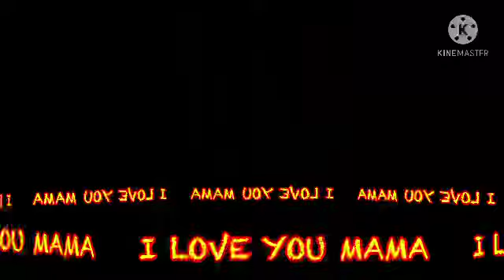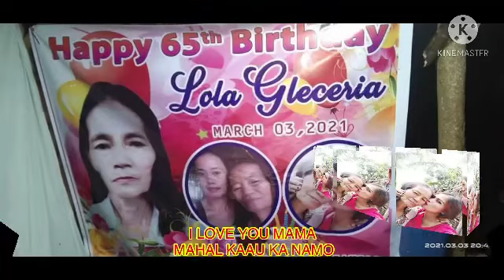SIMPLE 65TH BIRTHDAY CELEBRATION SA MAHAL NAMING INA|| HAPPY HAPPY BIRTHDAY MAMA WE LOVE YOU ♥️🎂🎁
CreatedVideoBy:
Adelle & Paul VLOGS

2.  "its fair use" No copyright is claimed and to the extent  that material may appear to be infringed , I assert that such alleged infringement is permissible under U.S. and Philippine copyright law. If you believe material have been used in an unauthorised manner, please contact the poster.
3. This Video is not associated with any company or products mentioned on the video.
4. No intention to infringe photos or audio used in this video.